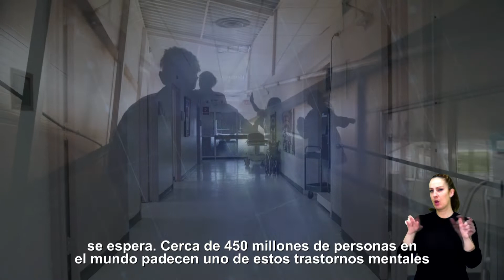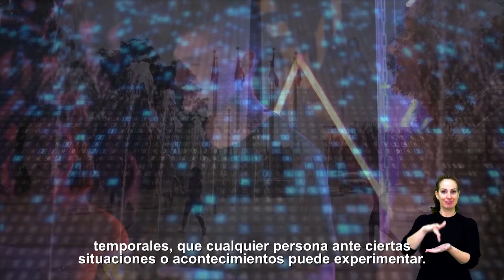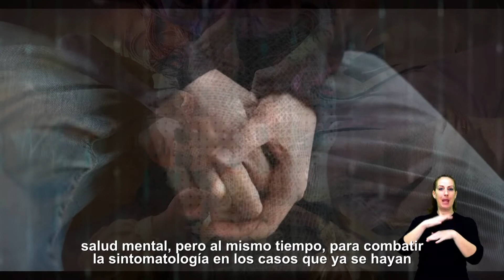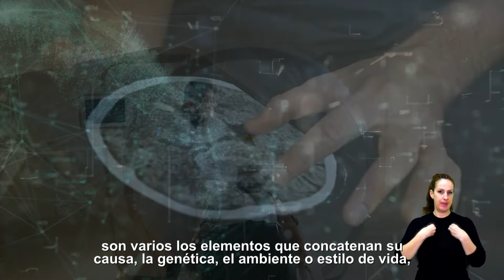Mentescopia (1/2): La salud mental en la población adolescente y joven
La identificación temprana de los problemas de salud mental reduce su impacto y posterior desarrollo, alcanzando una mayor calidad de vida. Las acciones encaminadas a preservar y mejorar la salud mental de este grupo de edad desembocan con un avance psicosocial, mejora académica, mayor integración social, disminución del comportamiento de riesgo y mejor salud física.

La salud mental en etapas como la adolescencia o la juventud será crucial para las futuras relaciones sociales y laborales, así como el desarrollo personal como persona adulta. Por tanto, la importancia en la detección e intervención temprana es clave.

MenteScopia facilita información y herramientas para entender la trascendencia de la salud mental y promociona hábitos saludables dirigidos tanto al público adolescente como a su entorno. Un proyecto organizado por CIBERSAM en colaboración con la Fundación Española de Ciencia y Tecnología FECYT.

Recursos para docentes que puedan ser usados en las aulas de forma transversal. Asesorados por especialistas de CIBERSAM. Realizados por el Grupo de Investigación Didáctica de la Universidad de Sevilla, dirigido por Julio Cabero Almenara, catedrático Didáctica y Organización Educativa.